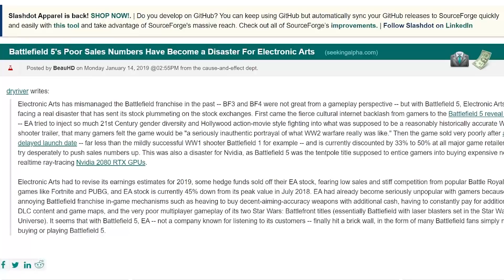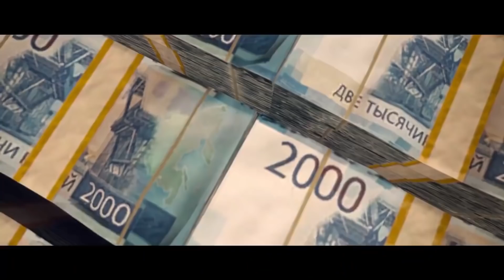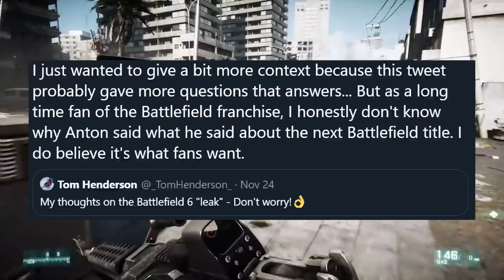This Battlefield 6 Gameplay Leak Is Actually Important... - BF6 Jackfrags & Anti Cheat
This Battlefield 6 Gameplay Leak Tells Us About BF6 Features - Jackfrags & Anti Cheat - This Battlefield 6 Gameplay Leak Is Actually Very Good... - BF6 NEWS, Rumors & Release Info
Today I talk a bit about why Battlefield 6's anticheat, why its imporant & Jackfrags BF's thoughts.
This Battlefield 6 Gameplay Leak ... - BF6 NEWS & Info - Battlefield 6 Rumors Anton Logvinov FXA Studios Horizon Zero Dawn PC Leaker BF6  - Battlefield 6 Unexpected Battlefield VI